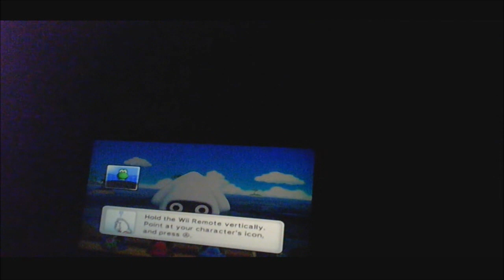Mario party #16 (vlog 1727)